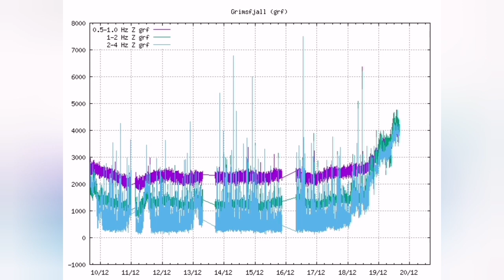Iceland's Askja Grimsfjall Volcano May Erupt: Rise In Harmonic Tremors/ Fagradalsfjall Meradalir